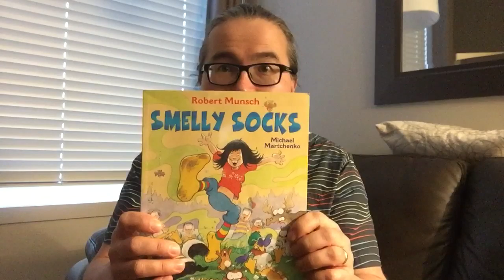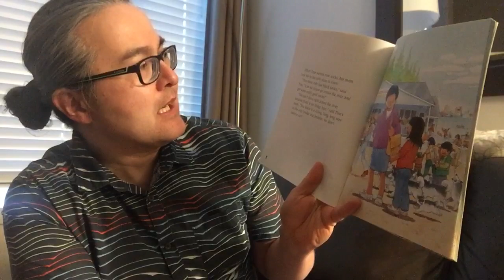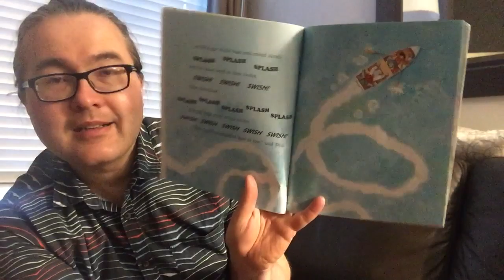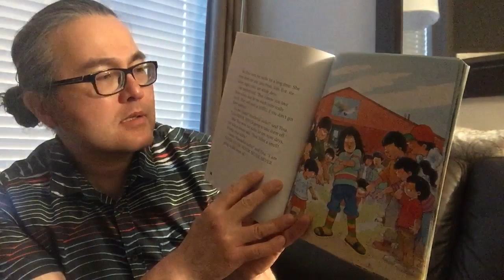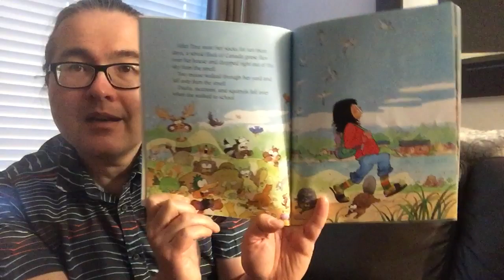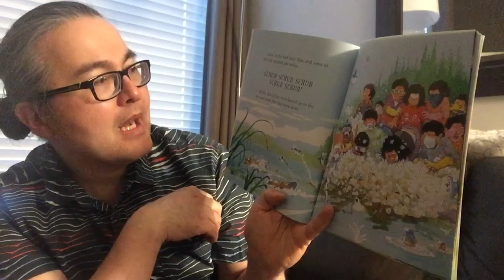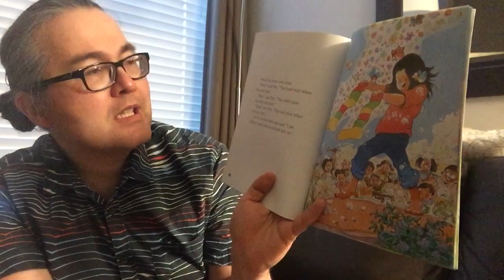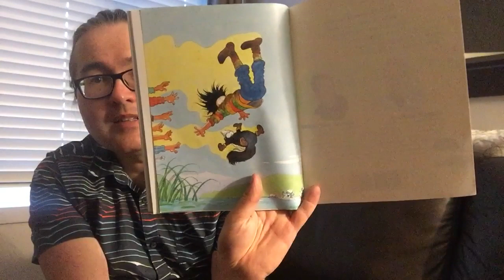Uncle Matt’s Bedtime Story - Monday, March 23, 2020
S1 E-7 Today’s story is “Smelly Socks” by Robert Munsch.